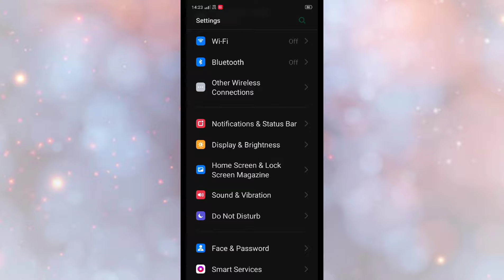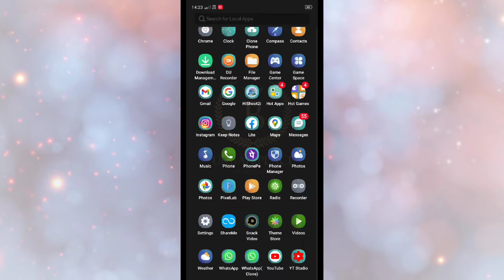Moto G 5G , App cloner setting Dual space setting Hidden features tips and tricks